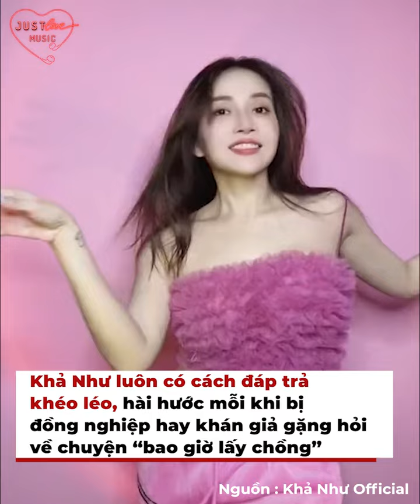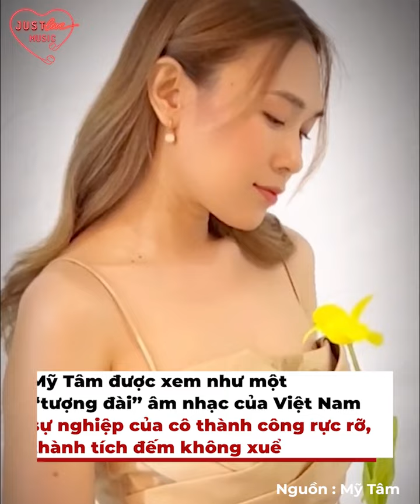Mỹ nhân Việt phản ứng đáo để khi bị giục lấy chồng: Minh Tú "lừa" fan | Trạm tin sao